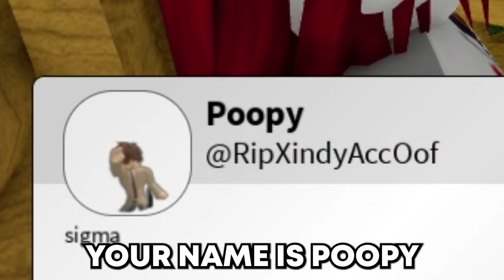Trolling Roblox Crashouts